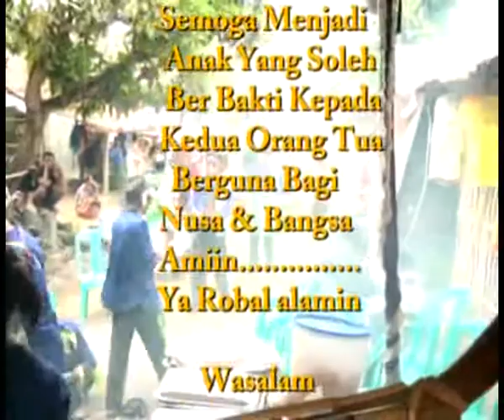Drumband Al Qibtiyah / Part 2 /MUSTOFA - Live Ambit Balong waled cirebon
Live in Kokoncong desa ambit waled cirebon 17 oktober 2016
Dokumentasi Khitanan